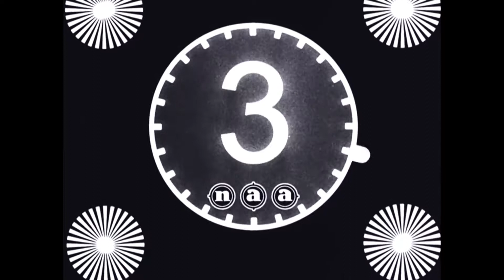Concentration Camp Westerbork 🔴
Description: Various images of concentration camp Westerbork.

Description (more): Various images of concentration camp Westerbork: men and women to work, several arriving and departing trains, including a transport Jews.